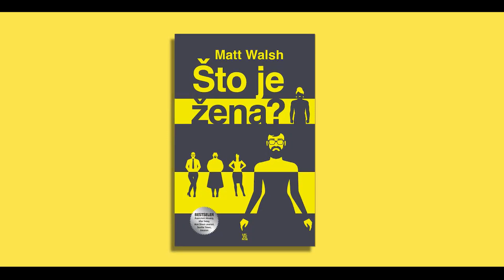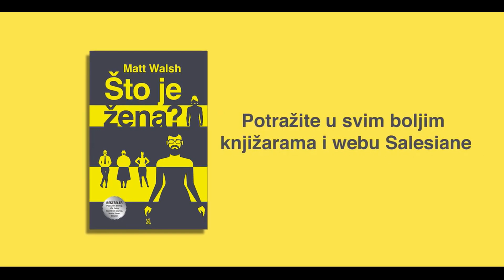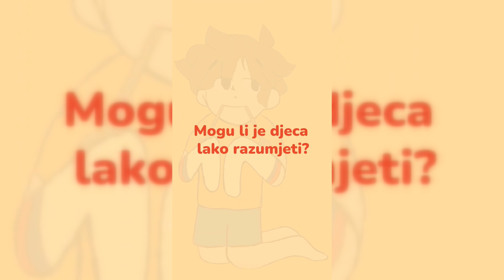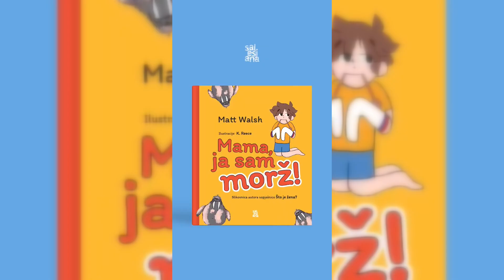"Svaki odgovoran roditelj mora biti informiran o zapadnim trendovima" (Iris Delić, "Salesiana")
Vidljivi tragovi (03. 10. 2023.)